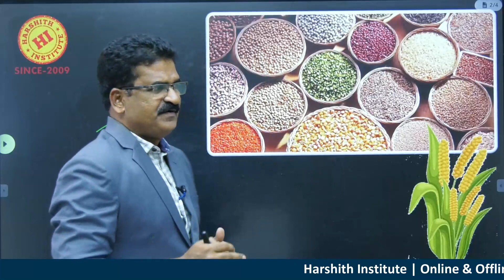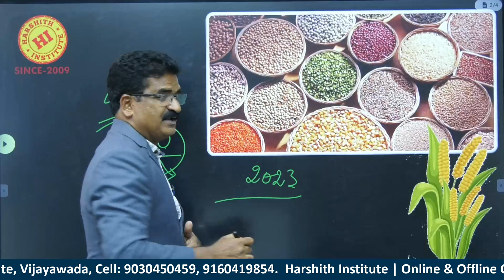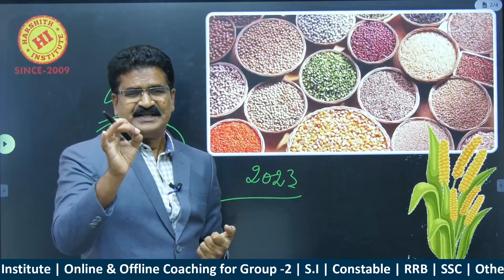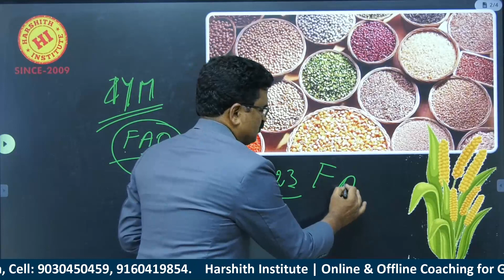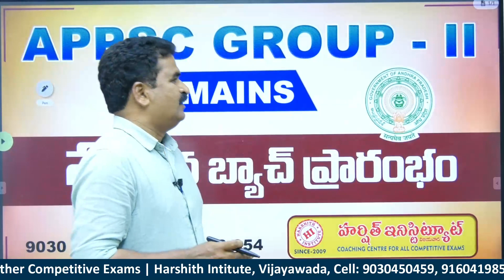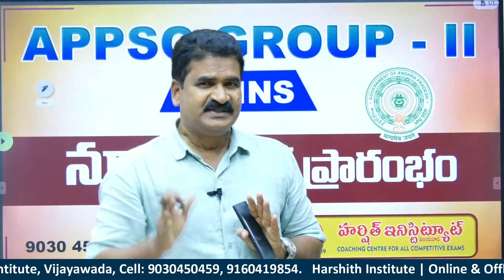05 April 2024 | Daily Current Affairs || For All Competitive Exams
05 April 2024 | Daily Current Affairs || For All Competitive Exams

current affairs
current affairs
current affairs for telugu
2024 current affairs by rwa
current affairs class by rwa
05 April 2024 | Daily Current Affairs || For All Competitive Exams
05 April 2024 | Daily Current Affairs || For All Competitive Exams
05 April 2024 | Daily Current Affairs || For All Competitive Exams
05 April 2024 | Daily Current Affairs || For All Competitive Exams
05 April 2024 | Daily Current Affairs || For All Competitive Exams
05 April 2024 | Daily Current Affairs || For All Competitive Exams
05 April 2024 | Daily Current Affairs || For All Competitive Exams
05 April 2024 | Daily Current Affairs || For All Competitive Exams
05 April 2024 | Daily Current Affairs || For All Competitive Exams
05 April 2024 | Daily Current Affairs || For All Competitive Exams
05 April 2024 | Daily Current Affairs || For All Competitive Exams
05 April 2024 | Daily Current Affairs || For All Competitive Exams
05 April 2024 | Daily Current Affairs || For All Competitive Exams
05 April 2024 | Daily Current Affairs || For All Competitive Exams
05 April 2024 | Daily Current Affairs || For All Competitive Exams
05 April 2024 | Daily Current Affairs || For All Competitive Exams
05 April 2024 | Daily Current Affairs || For All Competitive Exams
05 April 2024 | Daily Current Affairs || For All Competitive Exams
05 April 2024 | Daily Current Affairs || For All Competitive Exams
05 April 2024 | Daily Current Affairs || For All Competitive Exams
05 April 2024 | Daily Current Affairs || For All Competitive Exams
05 April 2024 | Daily Current Affairs || For All Competitive Exams
05 April 2024 | Daily Current Affairs || For All Competitive Exams
05 April 2024 | Daily Current Affairs || For All Competitive Exams
05 April 2024 | Daily Current Affairs || For All Competitive Exams
05 April 2024 | Daily Current Affairs || For All Competitive Exams
05 April 2024 | Daily Current Affairs || For All Competitive Exams
05 April 2024 | Daily Current Affairs || For All Competitive Exams
05 April 2024 | Daily Current Affairs || For All Competitive Exams
05 April 2024 | Daily Current Affairs || For All Competitive Exams